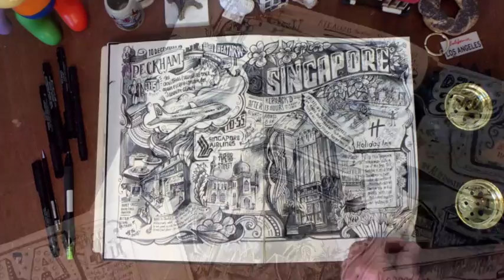Vic Lee Storytelling Project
This is a project for kids, grown up kids, parents and anyone to be honest to get involved with. 2020 has started in a most mysterious and world changing way. We all have our own stories to tell. We all hear things, and kids are greatly affected by this.
I am putting out this project - The Storytelling Project - a visual diary for all and sundry to take part in. Express yourself, your good times, bad times, fears, laughter, time with family and activities, as strange as they seem! But in a visual diary, using words and illustration. This will become a book of memories in 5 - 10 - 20 years time. This is an historical moment in time. Unprecedented, still unbelievable. This is a personal journey, for kids, this will always be a part of their future life. This is a fun way to record this time. get involved and share your stories.